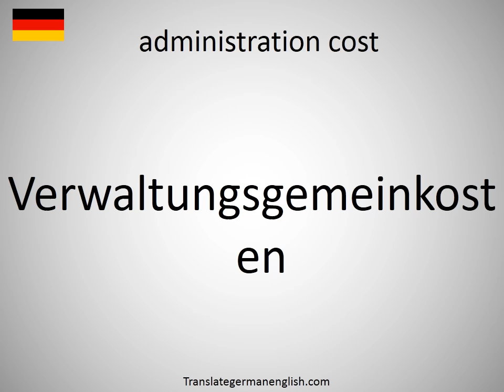How to say administration cost in German?